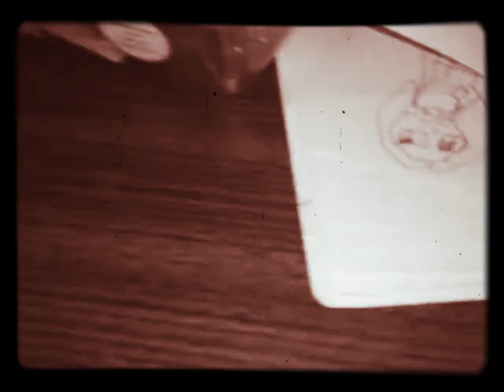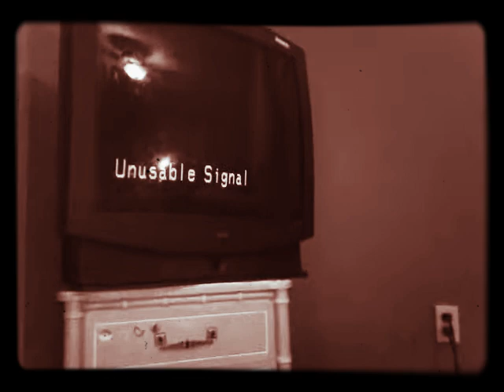Fnaf (check description)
WARNING NOT PUT TO JOKES OF DEATH
ENERTAINMENT ONLY
Anyway if I get 1 like I'm going to make part 2